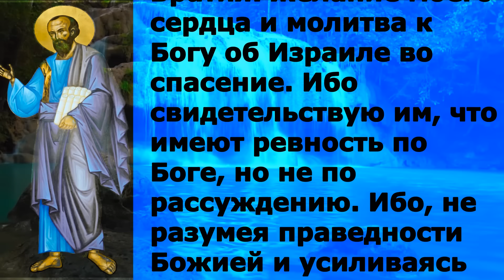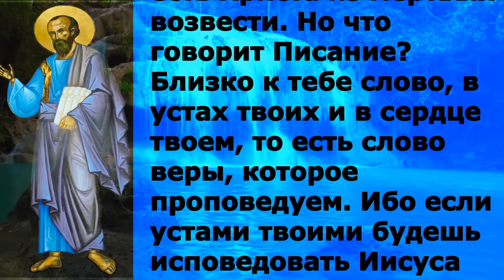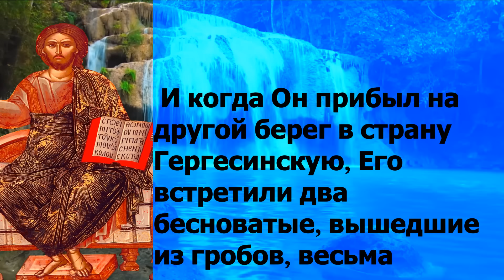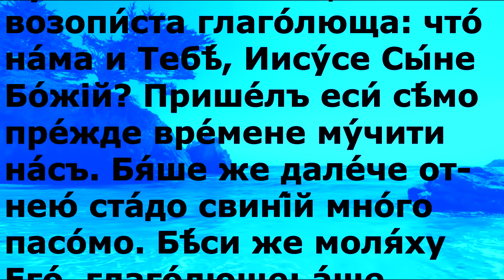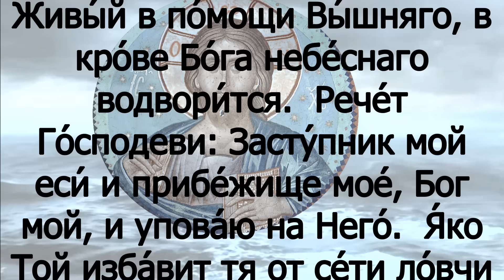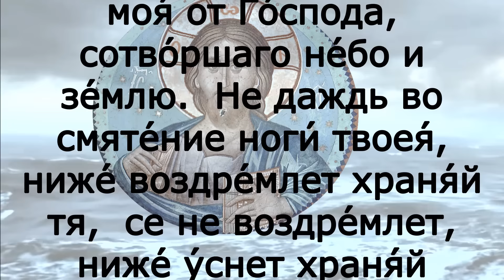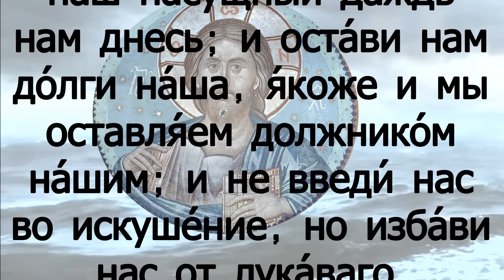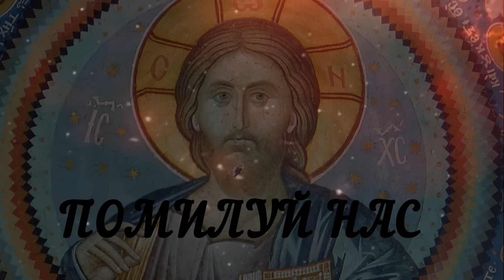Евангелие дня с толкованием 17 июля 2022 года 90 псалом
Воскресенье 17 июля Неделя 5-я по Пятидесятнице Поста нет. Свт. Андре́я, архиепископа Критского (740); прп. Ма́рфы Антиохийской, матери Симеона Дивногорца (551); прп. Андре́я Рублева, иконописца (XV); страстотерпцев царя Николая II, царицы Александры, царевича Алекси́я, великих княжон Ольги, Татиа́ны, Марии и Анастаси́и и страстотерпца прав. Евге́ния врача (1918). Блгв. кн. Андре́я Боголюбского (1174); Обре́тение мощей прп. Евфи́мия, Суздальского чудотворца (1507 или 1512); мч. Феодо́та и мц. Феодо́тии (108); сщмч. Фео́дора, епископа Киринейского (310); сщмч. Са́ввы (Трлаича), епископа Горнокарловацкого (1941) (Серб.); прпп. Ти́хона, Васи́лия и Ни́кона Соколовских (XVI) (переходящее празднование в 1-е воскресенье после 12 июля); свт. Арсе́ния, епископа Тверского (переходящее празднование в 1-е воскресенье после 12 июля); Собор Тверских святых (переходящее празднование в 1-е воскресенье после 12 июля). Сщмч. Дими́трия Казанского, пресвитера (1942). Икона Божией Матери: Галатская.

Рим.10:1-10 и Мф.8:28 - 9:1

Рим.10:1-10

Братия! желание моего сердца и молитва к Богу об Израиле во спасение. Ибо свидетельствую им, что имеют ревность по Боге, но не по рассуждению. Ибо, не разумея праведности Божией и усиливаясь поставить собственную праведность, они не покорились праведности Божией, потому что конец закона – Христос, к праведности всякого верующего. Моисей пишет о праведности от закона: исполнивший его человек жив будет им. А праведность от веры так говорит: не говори в сердце твоем: кто взойдет на небо? то есть Христа свести. Или кто сойдет в бездну? то есть Христа из мертвых возвести. Но что говорит Писание? Близко к тебе слово, в устах твоих и в сердце твоем, то есть слово веры, которое проповедуем. Ибо если устами твоими будешь исповедовать Иисуса Господом и сердцем твоим веровать, что Бог воскресил Его из мертвых, то спасешься, потому что сердцем веруют к праведности, а устами исповедуют ко спасению.

Мф.8:28 - 9:1

 И когда Он прибыл на другой берег в страну Гергесинскую, Его встретили два бесноватые, вышедшие из гробов, весьма свирепые, так что никто не смел проходить тем путем. И вот, они закричали: что Тебе до нас, Иисус, Сын Божий? пришел Ты сюда прежде времени мучить нас. Вдали же от них паслось большое стадо свиней. И бесы просили Его: если выгонишь нас, то пошли нас в стадо свиней. И Он сказал им: идите. И они, выйдя, пошли в стадо свиное. И вот, всё стадо свиней бросилось с крутизны в море и погибло в воде. Пастухи же побежали и, придя в город, рассказали обо всем, и о том, что было с бесноватыми. И вот, весь город вышел навстречу Иисусу; и, увидев Его, просили, чтобы Он отошел от пределов их. Тогда Он, войдя в лодку, переправился обратно и прибыл в Свой город.

И при­­ше́дшу Ему́ на о́нъ по́лъ, въ страну́ Гергеси́нскую, срѣто́ста Его́ два́ бѣ́сна от­ гро́бъ исходя́ща, лю́та зѣло́, я́ко не мощи́ никому́ мину́ти путе́мъ тѣ́мъ. И се́, возопи́ста глаго́люща: что́ на́ма и Тебѣ́, Иису́се Сы́не Бо́жiй? При­­ше́лъ еси́ сѣ́мо пре́жде вре́мене му́чити на́съ. Бя́ше же дале́че от­ нею́ ста́до свині́й мно́го пасо́мо. Бѣ́си же моля́ху Его́, глаго́люще: а́ще изго́ниши ны́, повели́ на́мъ ити́ въ ста́до свино́е. И рече́ и́мъ: иди́те. Они́ же изше́дше идо́ша въ ста́до свино́­е: и се́, [а́бiе] устреми́ся ста́до все́ по бре́гу въ мо́ре, и утопо́ша въ вода́хъ. Пасу́щiи же бѣжа́ша, и ше́дше во гра́дъ, воз­вѣсти́ша вся́, и о бѣсно́ю. И се́, ве́сь гра́дъ изы́де въ срѣ́тенiе Иису́сови: и ви́дѣв­ше Его́, моли́ша, я́ко дабы́ преше́лъ от­ предѣ́лъ и́хъ.  И влѣ́зъ въ кора́бль, пре́йде и прiи́де во Сво́й гра́дъ.